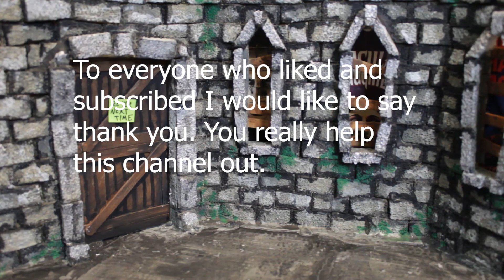Zach Reviews The Brides of Dracula (1960, Hammer Dracula 2)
Today Zach from the Movie Castle reviews The Brides of Dracula from 1960 directed by Terence Fisher. It stars Peter Cushing as Doctor Van Helsing and Yvonne Monlaur as Marianne Danielle. It is the second in the Hammer Dracula series.